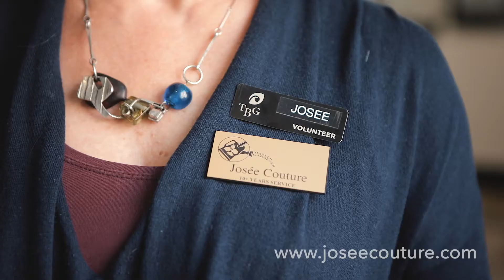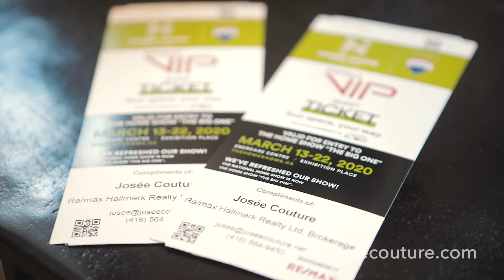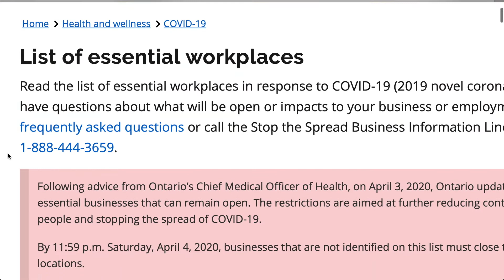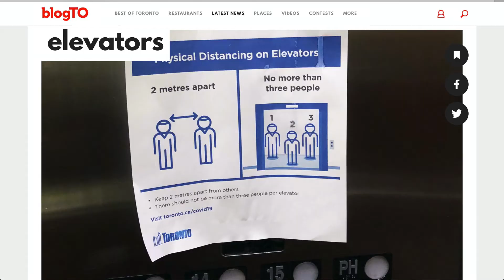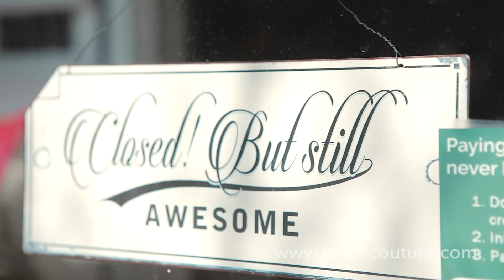Toronto Real Estate during COVID-19 - My Experience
My number one priority is the safety and welfare of my real estate clients. COVID-19 is an extraordinary situation that has affected all of us in a  way that none of us have ever experienced during our lifetime. It doesn't matter what you do or where you live.

The last time that there was a world pandemic of this magnitude was the Spanish Flu in 1918, when the world was hit hard!  This month, I share my story about what it's been like to work as a realtor in Toronto since about mid-March 2020 in Toronto to the date of this video. You might ask yourself: Why would anyone want to move right now? Find out why in this video.

We all have rules to follow as realtors, but I do my best to make give my clients a little extra to make them feel good about their move during this difficult time. Working as a Toronto realtor during the COVID-19 pandemic is something I have never done before in my 30 years of experience assisting homeowners in the Toronto market. SARS several years ago was not anything like this.

We are making history now in life and in general and we all have a story to tell. This is mine.  Hope you enjoy.

Toronto Land Transfer Tax Calculator
Mortgage Calculator
CMHC Calculator

Become part of the community!

Josée Couture, Realtor, ABR, SRS, SRES

RE/MAX Lifetime Achievement Award
RE/MAX Hall of Fame Award

Member of the National Association of Realtors, US

Member of the Master Gardeners of Ontario